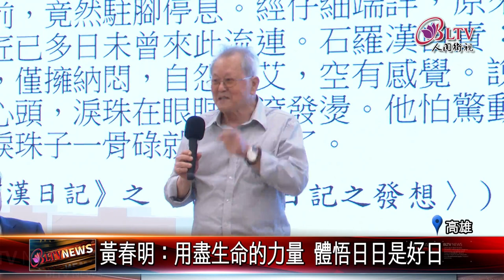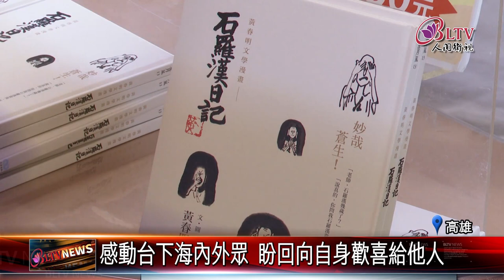20231110名家講座黃春明 用石羅漢日記分享人生體悟｜@FGSBLTV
佛光山國際書展名家講座，由台灣當代鄉土文學名作家黃春明演說，以石羅漢的眼淚—從《石羅漢日記》談起，分享自己日日是好日的樂觀精神，不僅體現佛教中，逆增上緣的精神，同時也感動台下聽眾，期盼用自己的一生，改變他人的人生。